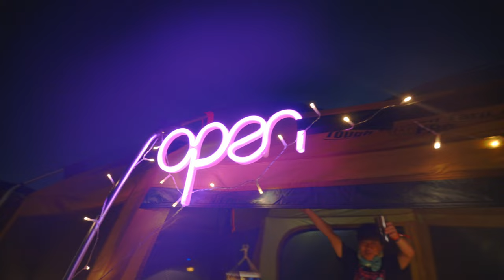【RSR2023】アフタームービー6 CAMP VLOG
RSRでのキャンプ。
ライブを楽しみながらキャンプエリアで楽しんでいる人たちをピックアップ。
人それぞれのスタイルでキャンプを。
ライジングならではのやり方を。

Director, Editor: Shogo Hirose

8月11日(金),12日(土)に開催された、RISING SUN ROCK FESTIVAL 2023 in EZO のアフタームービーを公開。

北海道のビデオグラファーによる、4Kで撮影されたアフターショートムービーを、
順次公開いたします。

【オンエア情報】
独占放送！「RISING SUN ROCK FESTIVAL 2023 in EZO」
初回放送 10/5(木)22:00～25:00
スペースシャワーTVにてオンエア！！
RISING SUN ROCK FESTIVAL 2023 in EZO
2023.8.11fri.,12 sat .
石狩湾新港樽川ふ頭横野外特設ステージ
〈北海道石狩市新港中央１丁目〉
【RISING SUN ROCK FESTIVAL in EZO】
RISING SUN ROCK FESTIVALは、日本初の本格的オールナイト野外ロックフェスティバルとして1999年に初めて開催されました。 豊かな自然に囲まれた広大な敷地内で、存分にロックを、音楽を体感することができたら──そんな理想を掲げ、何もかも手探り状態のままでスタートしたRSRも、23回目を迎えます。

【RSR2023 Official Documentary Videographer Team】
Videographer:
Yumeto Matsubara
Kosuke Sakai (GAZEfotographica Inc.)
Sora Kanagawa(Hokkaido KYORITZ Inc.)
Taichi Kanouchi(3b inc.)
Shogo Hirose
Hayato Omura(3b inc.)

Editor/Data manager:
Rikito Nagahori(MAZE PROJECT)

Aerial Shoot:
Hiroichi Ukegawa(Rave Project)

Tech Manager:
Kentaro Suzuki(PLATINAMIX Inc.)
Shino Mizukami(ai-ris)
Rina Kanabayashi(ASIR Inc.)

Production Manager:
Akira Takasaki(WESS Inc.)

【RSR2023 Official Stage Shooting Production:】
Fujipacific Music Inc.
Creative Production autec Co.,Ltd.
UHB
HTB
HTB Promotion
UW INC.
Hokkaido KYORITZ Inc.

Technical support:
Canon Marketing Japan Inc.